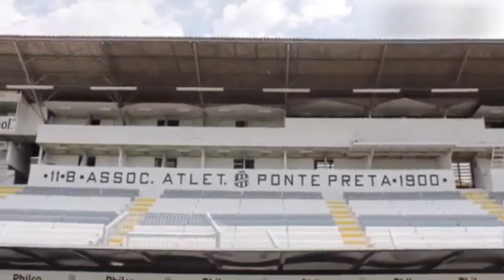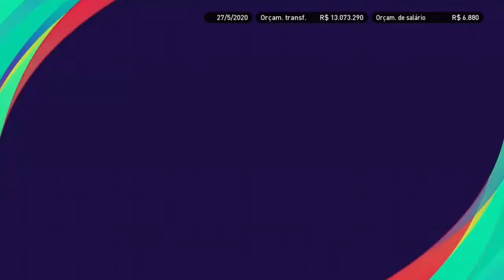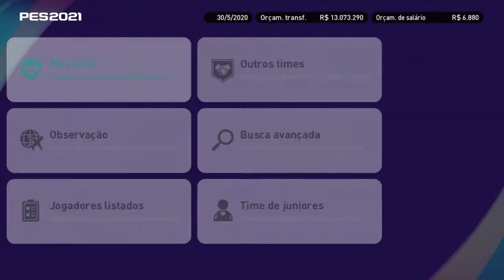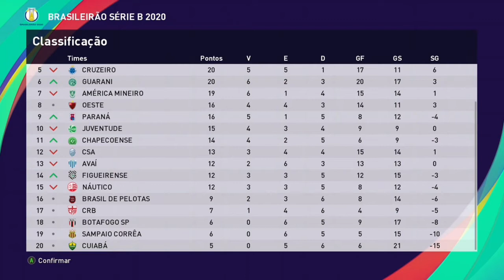Master Liga com a Ponte Preta # Muitas Vitórias e A base vem forte